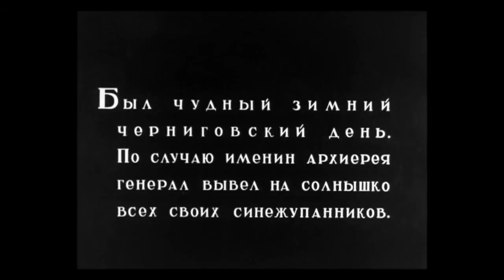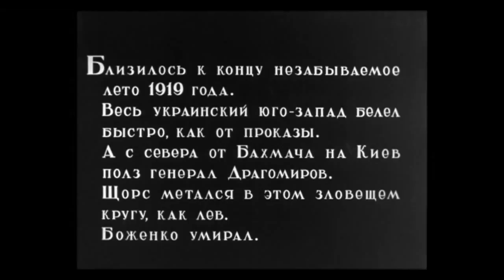Щорс 1939 Александр Довженко / Alexander Dovzhenko Shchors HD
Щорс / Shchors
Режиссер -  Александр Довженко, Юлия Солнцева (Пересветова)
Премьера -  1 мая 1939
Жанр -  Драма, военный, исторический, биография
Автор сценария -  Александр Довженко
Оператор -  Юрий Екельчик
Композитор -  Дмитрий Кабалевский
Художник -  Мориц Уманский
Производство - Киевская киностудия

Щорс (1939) - историко-революционная лента Александра Довженко о легендарном полководце времён Гражданской войны Николае Щорсе (1895—1919) с обилием великолепно поставленных батальных сцен. После фильма "Чапаев", это была вторая картина о великом красном полководце Гражданской войны, причем снятая по личной инициативе Сталина.

1919 год. Украина объята пламенем войны. Войска Красной Армии идут к Киеву. Предстоит бой легендарной дивизии с войсками Петлюры и армией Драгомирова. Украинский народ встал на защиту своей земли от иностранных интервентов, пытаясь найти защиту в солидарности с Советской Россией...

В Первую Мировую войну Николай Щорс был офицером Русской императорской армии. В 1917 году он демобилизовался по состоянию здоровья (открытая форма туберкулеза). После Октябрьской революции, 30 декабря 1917 года Щорс был освобождён от военной службы по болезни и уехал на родину в Сновск, где в марте — апреле 1918 г создал первый партизанский отряд по борьбе с немецкими оккупантами. Уже через год он станет командующим 1-й Украинской советской дивизией, которая в ходе стремительного наступления отбила у петлюровцев множество городов Украины, разгромила большие силы белых и взяла Киев. Именно про этот последний этап его военной карьеры и рассказывает фильм.

Пресса:
Непосредственно перед тем как приступить к работе над сценарием «Щорса», Александр Довженко вынашивал замысел экранизации «Тараса Бульбы», и это не могло не отразиться на поэтическом, вольном строе картины о легендарном комдиве, его боевых соратниках. Особая тема – сбор материала для сценария, бесчисленные встречи с участниками исторических событий, многостраничные записи бесед с ним, неутомимая работа могучей фантазии художника, многое додумавшего, домыслившего, притом с такой достоверностью, что вымысел стал неотличимым от фактов и событий, документально засвидетельствованных. Не было в реальности такого человека, как Савка Троян. Таким, как он есть в фильме, — большим, храбрым и нежным – придумал его от начал до конца Довженко. Но сила художественной достоверности оказалась такой, что автор уже после выхода картины на экран получил четыре письма от разных людей, которые просили режиссера сообщить, где находится сейчас их сын, без вести пропавший в 1919 году.

Shchors (1939)
Director by Alexander Dovzhenko, Yuliya Solntseva
Writers - Alexander Dovzhenko
Cinematography - Yuriy Yekelchik
Cast - Yevgeni Samojlov, Ivan Skuratov, Aleksandr Grechanyy, Aleksandr Khvylya, Nikolai Makarenko, Pyotr Masokha
Producted by Kiev Film Studio

Shchors (1939) - is a Soviet film by director Alexander Dovzhenko. Commissioned by Joseph Stalin, the film is a biography of the partisan leader and Ukrainian Bolshevik Nikolai Shchors. Shchors is played by Yevgeny Samoylov (1912–2006).